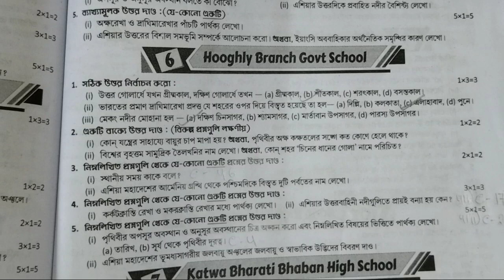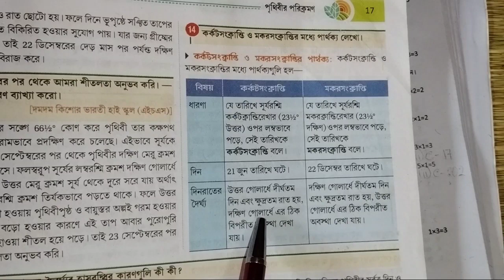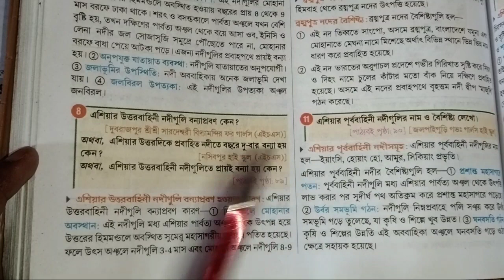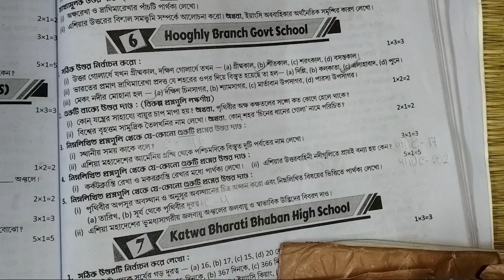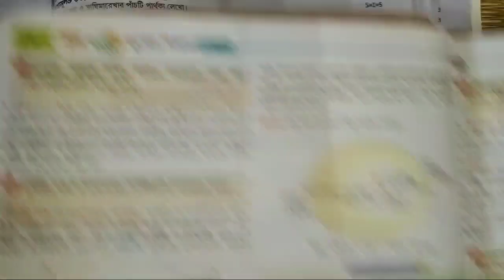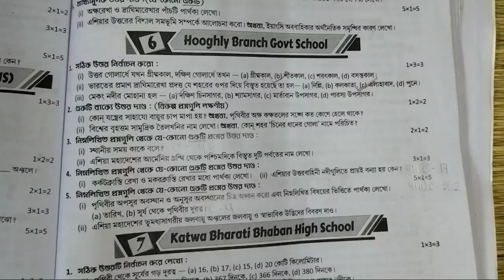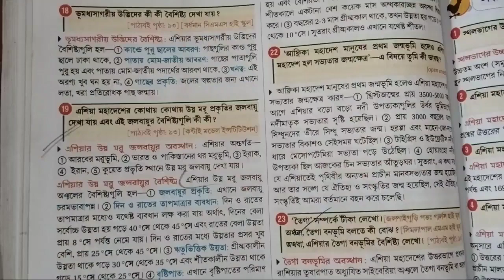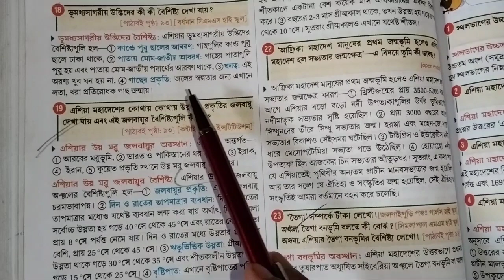class 7 Ray o Martin proshnobichitra Geography(ভূগোল)llModel Question Paper 6ll1st exam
class 7
class 7 roy o martin prosnobichitra
class 7 ray o martin prashnabichitra bhugol
class 7 roy o martin prosnobichitra geography  model question paper
class 7 Roy o Martin prashnabichitra geography 1st summative evaluation
class 7 roy o martin prosnobichitra geography school no 6
class 7 roy o martin prosnobichitra vugol school no6 2023
bong Pathshala
bong Pathshala.com

Subscription❤️❤️❤️